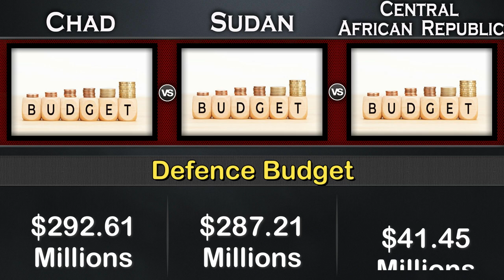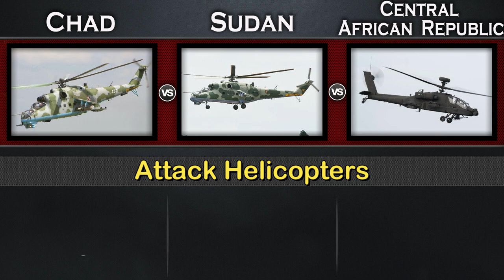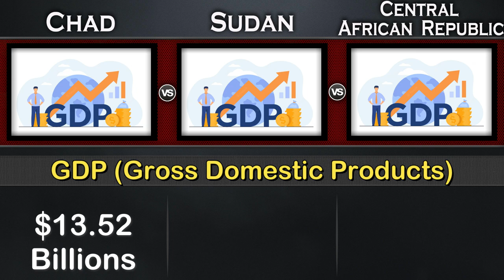Chad vs Sudan vs Central African Republic Military Power Comparison 2023 | Global Power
Chad vs Sudan Military Power Comparison 2023,
Sudan vs Central African Republic Military Power Comparison 2023,

Chad Military Power 2023,
Sudan Military Power 2023,
Central African Republic Military Power 2023,

Global Power,
source: